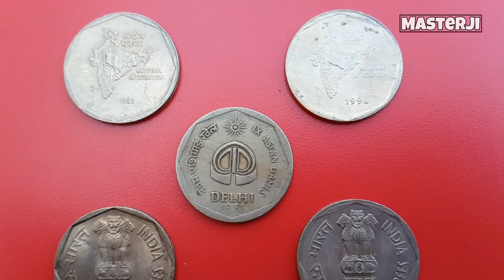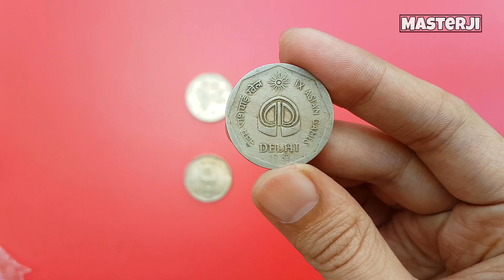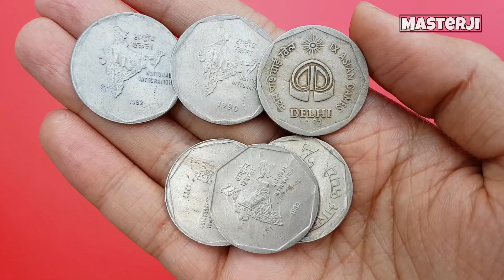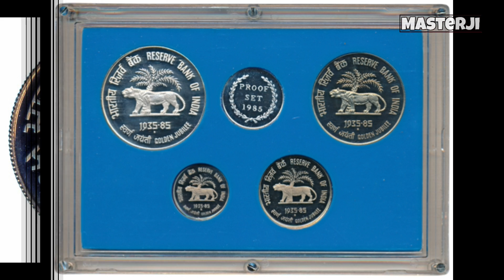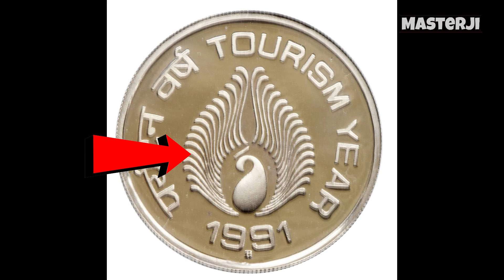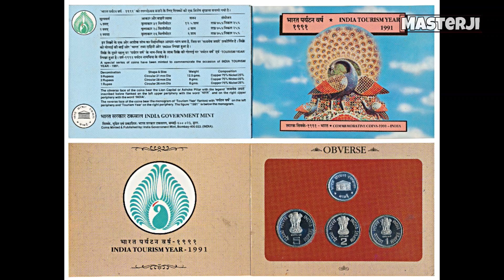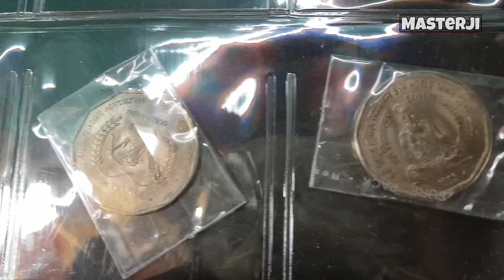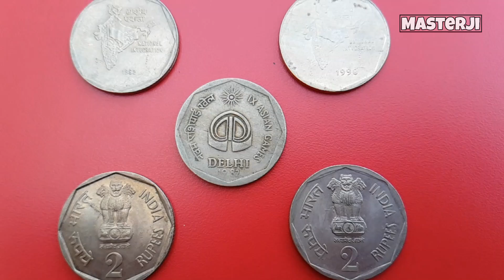2 रुपये के 5 कीमती सिक्के 2 Rupees big Coins value 1982-1990 | Top 5 Rare 2 Rs Coins | MasterJi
2 Rupees coin value/Price | 2 Rs coin big coin in 8 Grams full collection. Top 5 Rare 2 Rs Coins of India २ रुपये के सबसे कीमती सिक्के

Image Credits - Joseph Kunnappally & todywalla auctions.

सकती है.